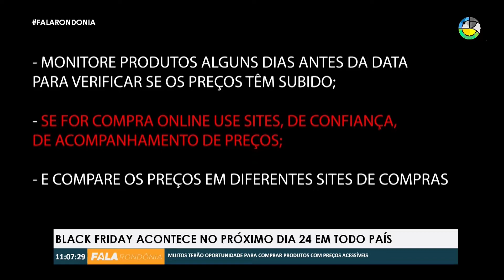Black Friday acontece no próximo dia 24 em todo o país